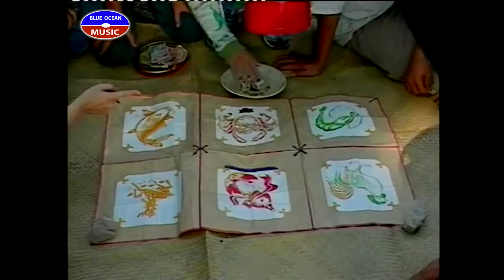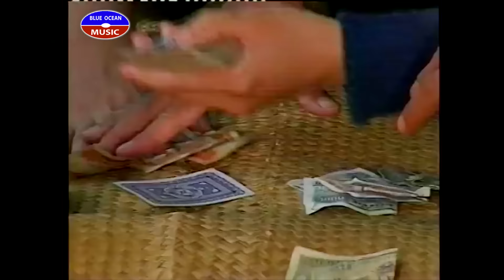Hai Kich | Nu Than Bai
Hài Kịch: Nữ Thần Bài
Diễn Viên: Việt Hương, Hồng Vân, Bảo Quốc, Việt Anh, Hữu Nghĩa, Thanh Thúy, Hoàng Mập, Tấn Bo, Tiểu Bảo Quốc, Hoàng Hiệp